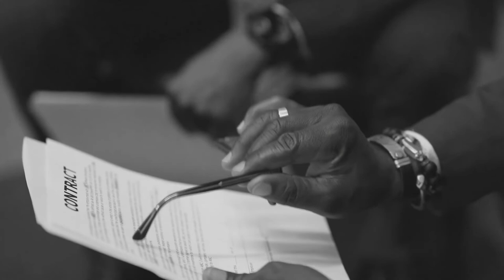Victim Of Medical Negligence?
-John Brooks Cameron & Associates-